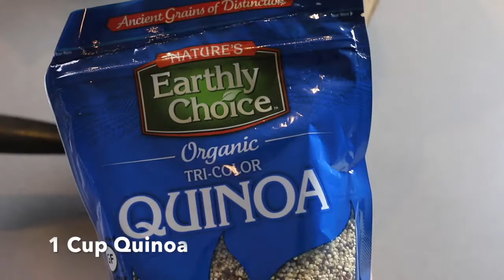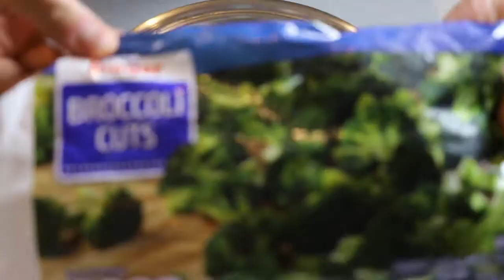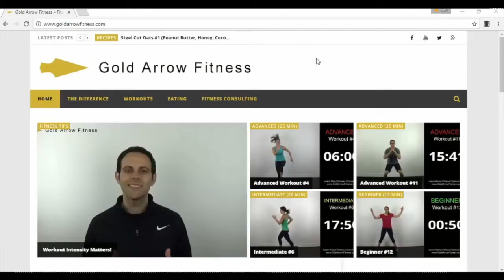Spicy Asian Quinoa - Vegan Recipe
Try this spicy Asian quinoa recipe. Great nutrition plus just the right amount of kick! Nutrition information is for a 1 cup serving (batch made 4.5 servings): Calories 252, Fat 6g, Carbohydrate 42g, Protein 8g.

Ingredients: 1 Cup Quinoa, 2 Cups Veggie Broth, 1 Tbsp Vegetable Oil, 1 Sweet Onion, 1 tsp Chopped Garlic, 4 Tbsp Soy Sauce, 4 Tbsp Water, 2 Tbsp Apple Cider or Rice Wine Vinegar, Ginger Powder to Taste, 1/2 tsp Garlic Powder, 2 Tbsp Maple Syrup, 2 Tbsp Sriracha Chili Sauce, 1 tsp Crushed Red Pepper Flakes, 1 Cup Broccoli, 1/2 Cup Peas & Carrots.